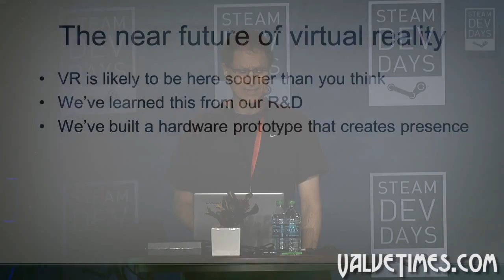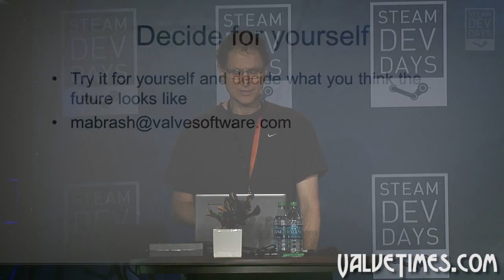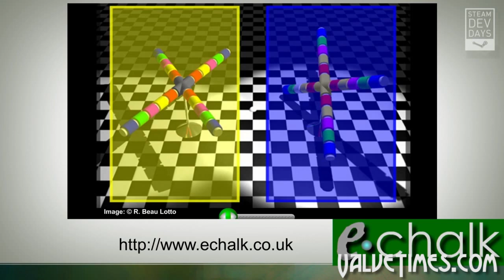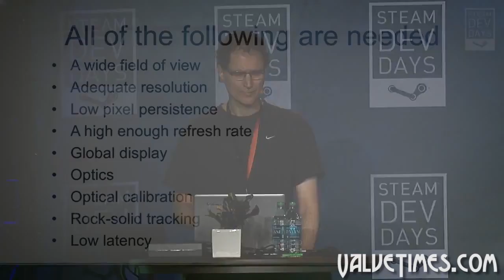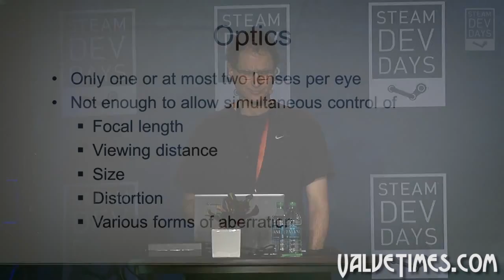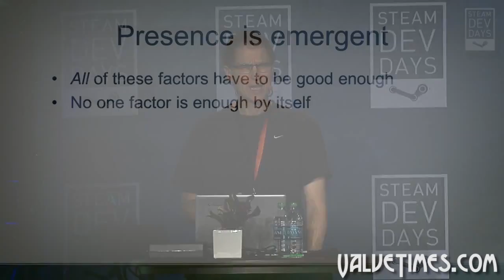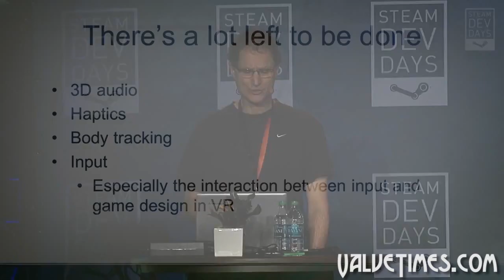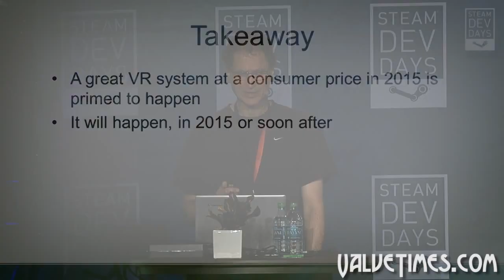What VR Could, Should, and Almost Certainly Will Be within Two Years (RUS)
Michael Abrash @SteamDevDays 2014: What VR Could, Should, and Almost Certainly Will Be within Two Years
Какой Виртуальная Реальность могла бы, должна быть и будет через два года (Доклад Michael Abrash на SteamDevDays 2014)

Озвучка выполнена командой ValveTimes.com
Перевод Natalia
Редактор Alex Myodov, Natalia